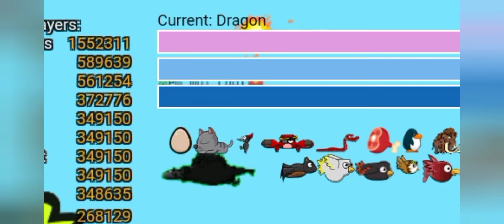Stone eater to Pumpkin Ghost || FlyOrDie.io (EvoWorld.io)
Stone eater to Pumpkin Ghost
FlyOrDie.io
EvoWorld.io